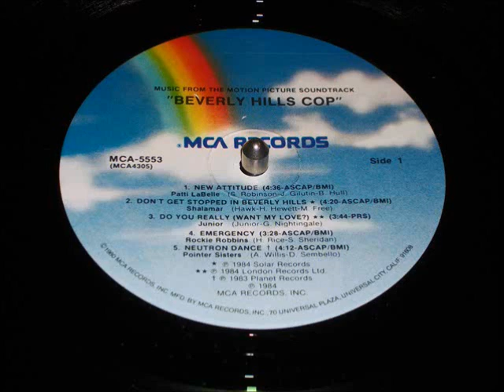Do You Really Want My Love - Junior